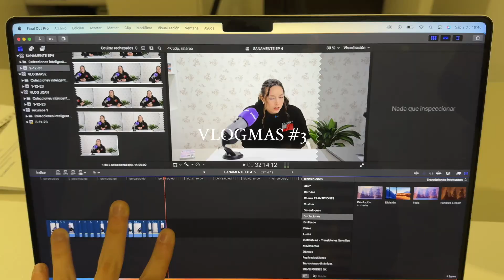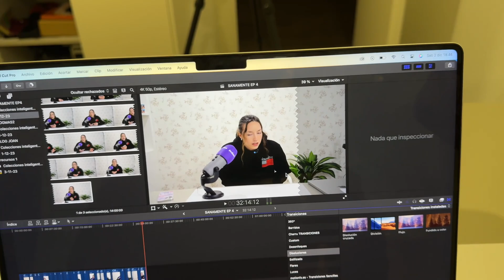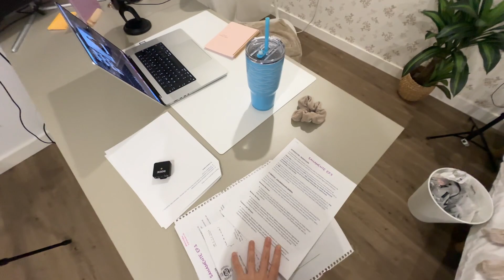VLOGMAS | Espalda y hombro, haul de shein y os enseño mi oficina 👩🏻‍💼